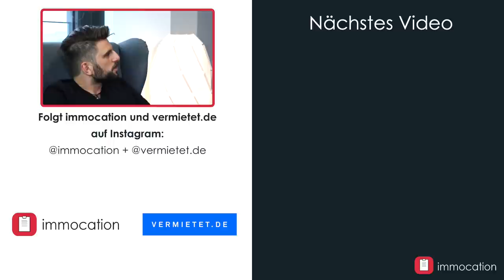Vermietet.de : Das kann die Plattform [Interview mit Gründer Jannes Fischer]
In dem heutigen Interview mit Jannes, Gründer von Vermietet.de & Hausio, geht es um eine Plattform für die Verwaltung der eigenen Immobilien.
Jannes erzählt Marco die Geschichte hinter der Gründung der Plattform und berichtet, wie die ersten Schritte aussahen. Die Plattform bietet Immobilienbesitzern verschiedene Services, um den Vermieteralltag zu erleichtern. Die digitale Form der Immobilienverwaltung ersetzt sämtliche Excel-Tabellen und bietet einen umfassenden Überblick über das eigene Immobilienportfolio. Für wen eignet sich diese Plattform? Welche Services können in Anspruch genommen werden? Wie sieht die Preisgestaltung aus?
Wie die Vision für Vermietet.de aussieht und an welchem Zusatztool das Team aktuell arbeitet, erfahrt ihr in der heutigen Folge.

✔️ IMMOCATION FINDEST DU AUCH HIER